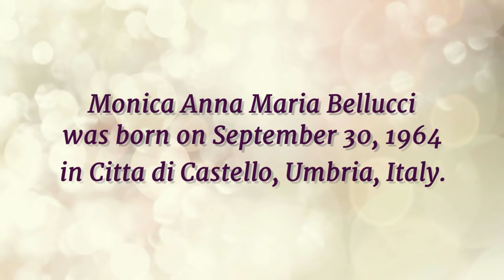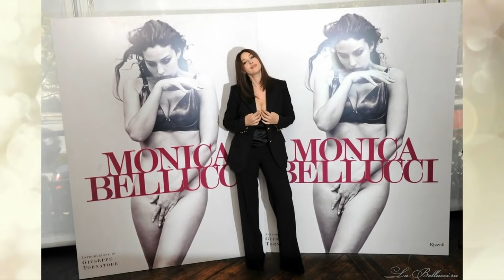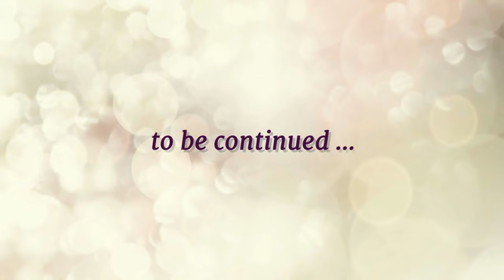Monica Bellucci from childhood to present days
Monica Bellucci Change from childhood to present days